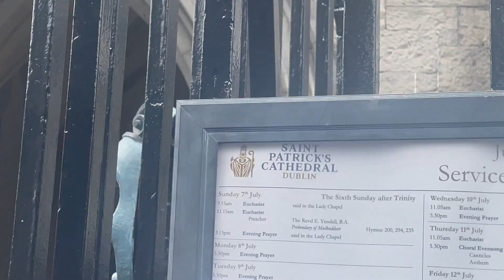driving 1000km across Ireland | Dublin, Cliffs of Moher, Giant's Causeway, Belfast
Music